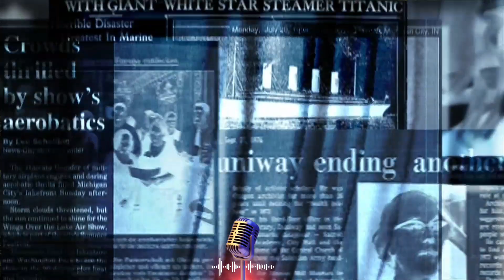Sweden burn holy quran 2023 | Sweden's Men Arrested😱